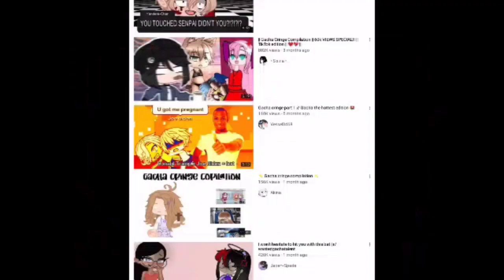Gacha Community be like(100 sub special!)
Join the phurelz community before content is release!:
Amino:

click links below for coolness😎

join baronjamaa studios!(currently looking for VAs, admins, mods, memers, animators and more. ALL WELCOMED!)
BUY ME SOME COFFEE OR I WILL FALL OUT!!🙁(lol joking but plz buy me some to help to continue my art/videos/animations thnx!!